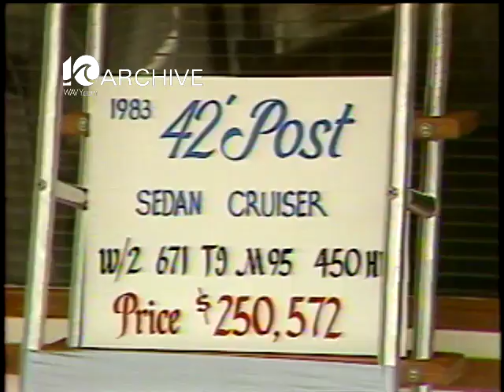WAVY Archive: 1982 Norfolk's Annual Boat Fest